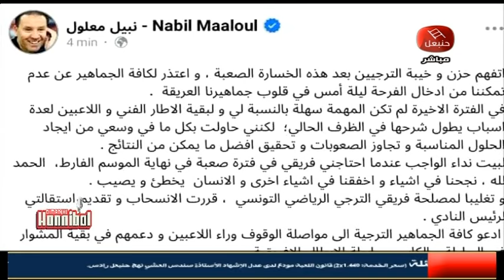dimanche hannibal 14-03-2023 p1 | منوعة الأحد 🎙️